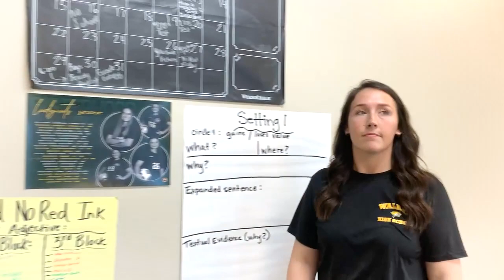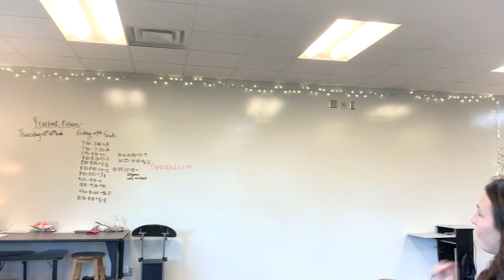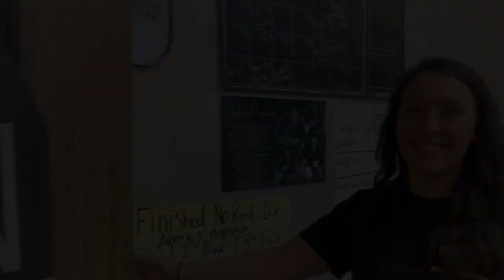10 Q's with Mrs. Normand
Today we have 10 Questions with Mrs. Normand! Made by Blakeleigh Weems